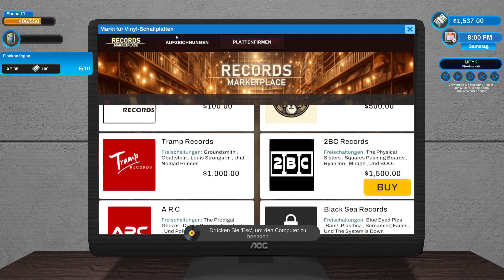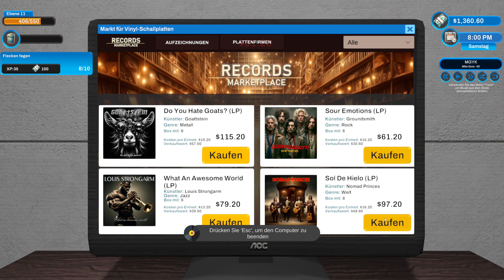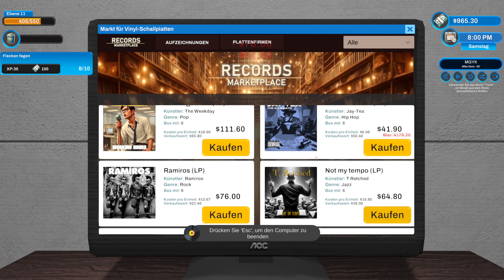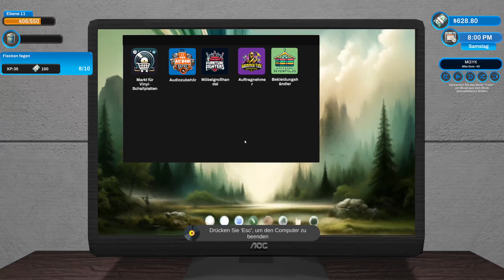Record Shop Simulator #007 - Let's Play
Beschreibung von Steam:

Willkommen beim Record Shop Simulator! Entwerfe und betreibe den Plattenladen deiner Träume und verkaufe Vinyl, Ausrüstung und mehr. Passe alles von der Einrichtung bis zum Inventar an, verwalte deinen Laden mit Sorgfalt, wehre Ladendiebe ab und meistere dynamische Herausforderungen. Kannst du die ultimative Musikoase bauen? Finde es jetzt heraus!